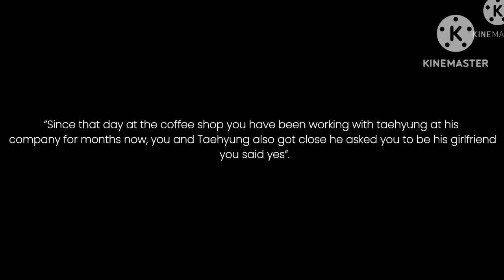when you ask a stranger to take photos of you not knowing he is mafia King/ taehyung ff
only story line, voice over and editing is mine
this story is my imagination, if any act , event or character have similarities with real life incident or any other book it is purely coincidence. take it as entertainment purposes only and thanks for the love for this  story